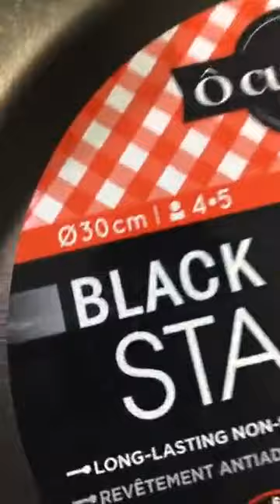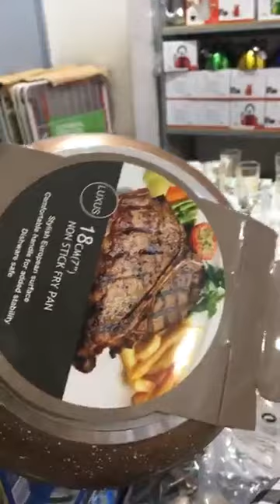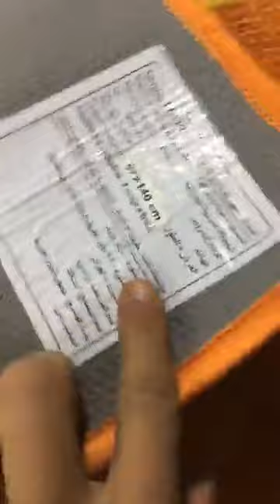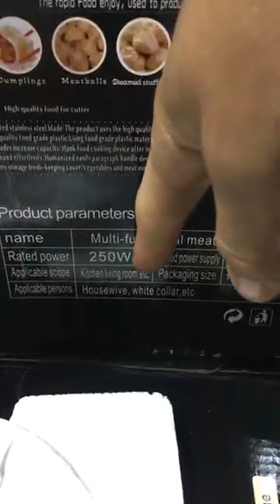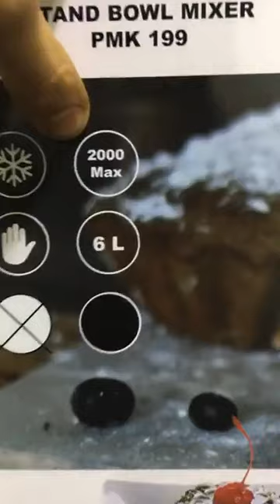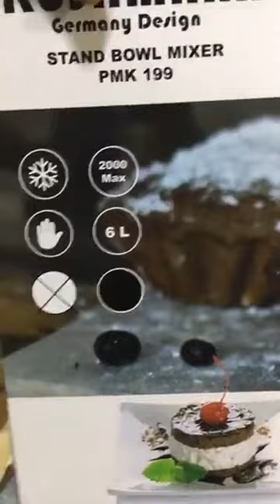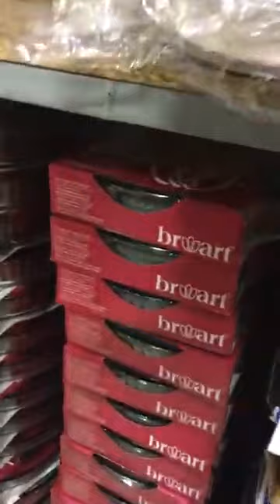جديد اواني المنزلية هميزات ديال بصاح وتخفيضات ياسلام كلشي ب 60 درهم عند هميزات ايوب مدينة مكناس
جديد محال بيع اواني المنزلية تركية  ومنظمات منزلية روعة تخلي دارك منظم وكايحمق وكدلك تخفيضات في جميع اواني المنزلية تركية بمتياز وباثمنة روعة عند هميزات ايوب كلشي ب 60 درهم العنوان حي الاناسي قرب سناك حامادا مدينة مكناس
نمرة الهاتف الوتساب ديال مول المحال هميزات ايوب هي
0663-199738